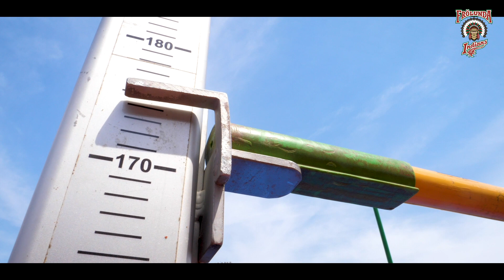INSIDE INDIANS: EP10 – Omstart i Turkiet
Serien Inside Indians följer spelarna och ledarna i Frölunda Indians, bakom kulisserna och innanför väggarna. Det tionde avsnittet utspelar sig under lagets träningsläger i Turkiska Belek, sommaren 2019.

INNEHÅLL: Träffa Johan Sundström som nu är tillbaka i laget, lär känna den nye tränaren Viktor Stråhle och se Sebastian Stålberg hoppa höjd. Det och mycket mer, i Inside Indians.

Häng med!